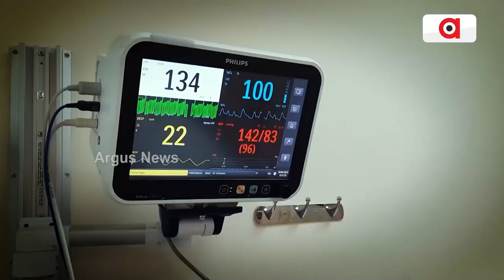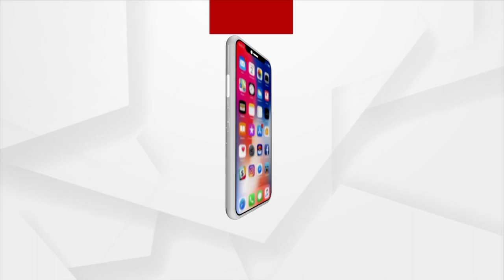ସାରା ବିଶ୍ବରେ ଅବତାର-୨ର ଧୁମ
ବକ୍ସ ଅଫିସରେ ରାଜ କରୁଛି ହଲିଉଡ ଫିଲ୍ମ `ଅବତାର ଦ ଓ୍ବେ ଅଫ ଓ୍ବାଟର’ । ରିଲିଜ ହେବାର ୩ ଦିନ ମଧ୍ୟରେ ୧୨୦ କୋଟିରୁ ଅଧିକ ଆୟ କରିଛି। ସେହିପରି ବିଶ୍ବସ୍ତରରେ ୧୫ଶହ କୋଟିରୁ ଅଧିକ ବ୍ୟବସାୟ କରିଛି  । ୨୦୦୯ ମସିହାରେ ଫିଲ୍ମର ପାର୍ଟ ଓ୍ବାନ ଆସିଥିଲା । ଏବେ ଠିକ ୧୩ବର୍ଷ ପରେ ଏକଦମ ନୂଆ ରୁପରେ ଫେରିଛି ଅବତାର-୨ ।